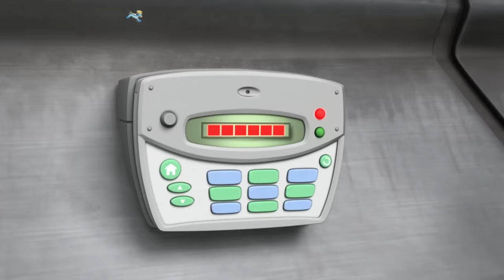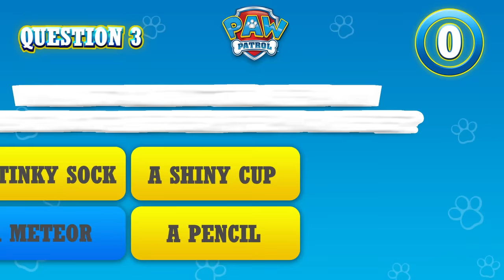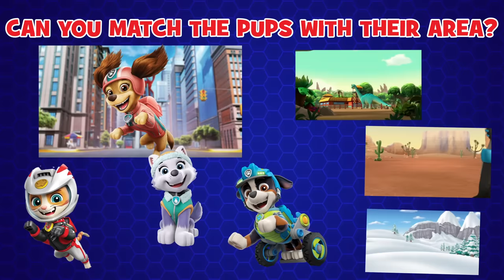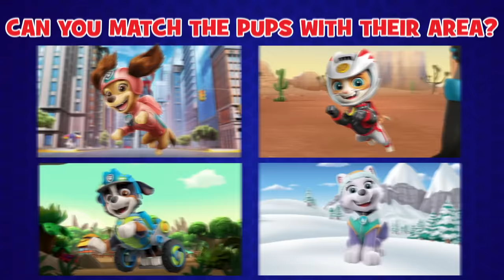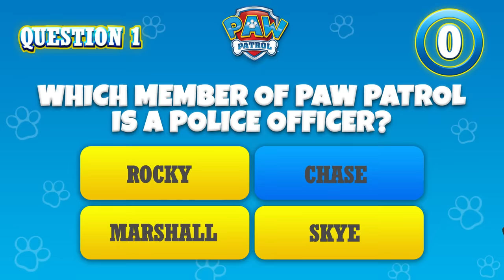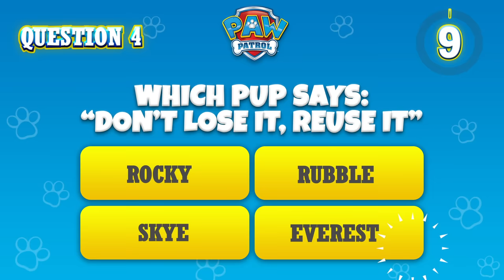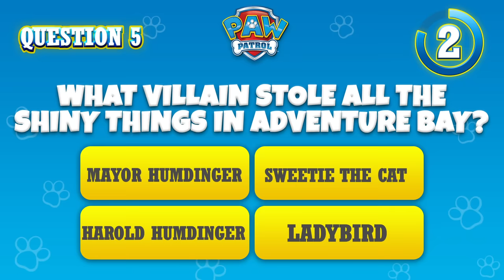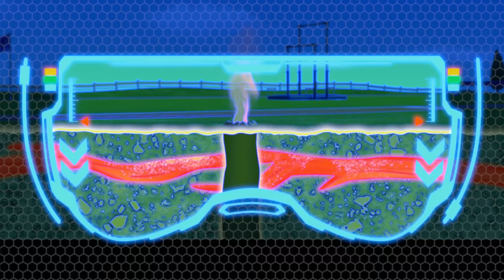The Pups Save Penguins 🐧+ More Cartoons for Kids | PAW Patrol Episodes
PAW Patrol is on a roll! In this compilation, you’ll see all the best Pup Tales rescues from season 6! The Pups save penguins in the jungle, stop a ship from crashing into shore and much more!